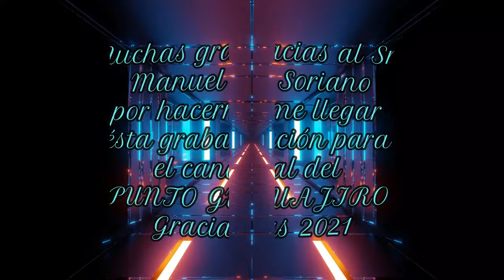Juan A Díaz y Robertico García